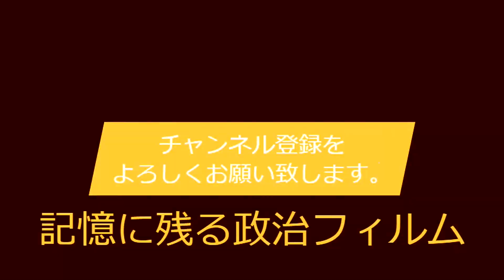山本太郎が語るメロリンＱ(ダンス甲子園) | れいわ新選組設立前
Title : 山本太郎が語るメロリンＱ(ダンス甲子園) | れいわ新選組設立前

メロリンQ
1990年、箕面自由学園高等学校1年生の時に「天才・たけしの元気が出るテレビ!!」の「ダンス甲子園」に出場し、芸能界入り。

出演時のグループ名は、「アジャコング&戸塚ヨットスクールズ」。戸塚ヨットスクールズを入れた理由を、本人が小さい頃、いたずらをすると必ず母に、「戸塚ヨットスクールに入れるぞ!!」と言われていて、「なんとなくつけた!」と語っている。
オイルを塗った逞しい身体に、その時々の「Q（メロリンQやダブリQなど）」を油性ペンで胸に書き、際どい競泳パンツ、黄色の競泳帽姿にステッキというアイテムで、ボディビルの様なポーズでヘヴィメタルバンドジューダス・プリーストの代表曲、「ペインキラー」をバックに迫り来るような奇妙なダンスを踊り、締めに「Q!」と叫ぶ。強烈なパフォーマンスや、当時再ブレイクし始めていたポール牧の指パッチン等で、注目を浴びる。

山本太郎自身は遊び感覚で出演していたが、一方、「あんな裸踊りをさせるような学校には通わせられない!」と保護者から学校に苦情が寄せられたことで、親や学校との関係が悪くなりながらも出演するなど苦労も多く、いじめ被害者になった事もあったという。
本人も当時ネタにしている通り、高校を留年し、そこから「ダブリQ!」を編み出した。
実際は学校側から「番組出演しない」か「自主退学」かの選択を迫られ、どちらを選んでもダンス甲子園には出場できなくなった。

芸能界入り当初は、デビューの経緯もありバラエティ番組向けのタレントであったが、トーク下手で、あったことなどから一発屋で終わるかと思われた。しかし1991年、映画代打教師 秋葉、真剣です!の準主役で役者デビューする。

master動画 : 山本太郎ツイキャス会見 2018年5月8日16時57分

twitterで動画UPご報告をさせて頂きます。ぜひフォロ－して頂ければ幸いです。